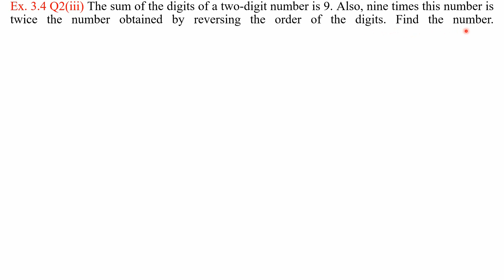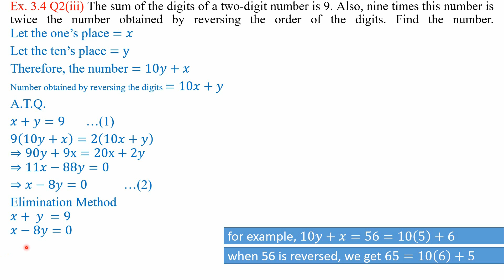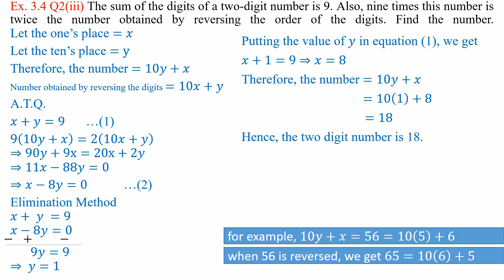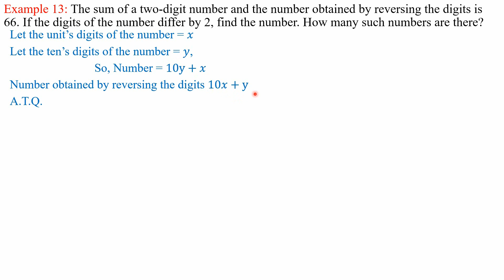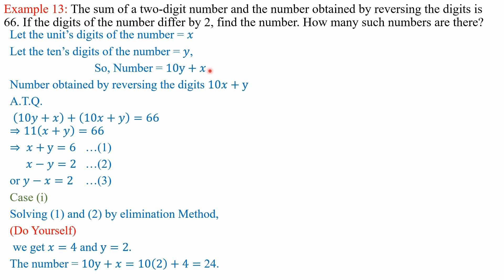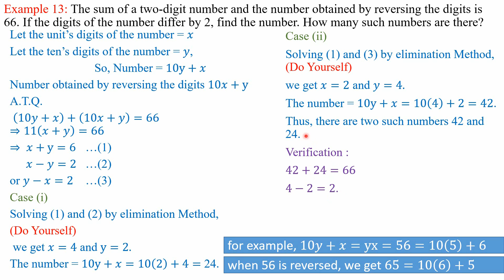Class 10 || Ch 3 || Lec 11 || Ex. 3.4 Q2(iii), Example 13 (Find Two digit Numbers))